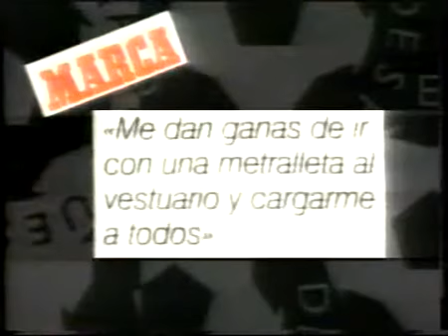Jesús Gil insultando a Valencia (el negro del equipo)